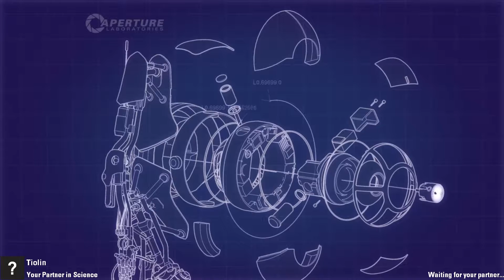jkfhigjkfj gorkow.nv.83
Карта ( Map ): jkfhigjkfj
Автор ( Author ): gorkow.nv.83